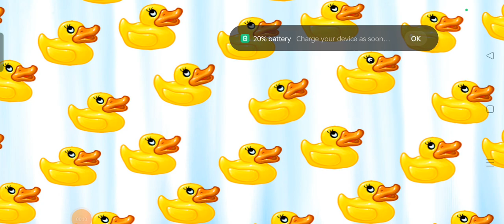car wash/car washing game/kids cartoon/kids animation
“Welcome to HB gamings channel 7” Where Adventure and Fun Never End! 🎮

Join us on a magical journey through the exciting world of kids’ gaming! Our channel is a safe and entertaining space for young gamers and their families to explore, learn, and have a blast together.

🕹️ What You’ll Discover:

🌈 Colorful and engaging gameplay videos.

🧩 Educational games that spark creativity and problem-solving skills.

🎉 Fun challenges and surprises that keep you coming back for more.

🤝 Family-friendly content for kids of all ages.

Dump truck | car wash | educational video for kids

Dump Truck | Car Wash | Kids Videos | Learn Transport

Babybus kid’s songs and cartoons

USA, UK, Canada, Australia and Europe

Kid’s Baby panda

Daja kid’s games

HB gamings channel 7

Awesome kid’s Games TV

Baby gaming T

Top games walkthrough

Filga gameplay

Pororo the little penguin